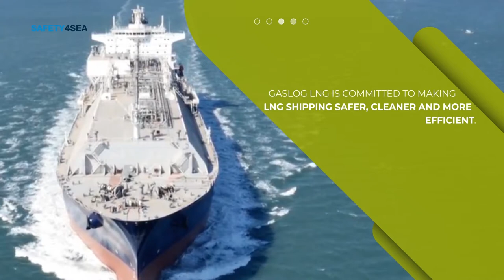GasLog LNG Services Ltd receives GREEN4SEA Tanker Operator Award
SAFETY4SEA is pleased to announce that GasLog LNG Services Ltd has received the 2020 GREEN4SEA Tanker Operator Award, sponsored by Wärtsilä, at a prestigious award ceremony which successfully concluded on March 3rd at Yacht Club of Greece in Athens, the evening ahead of the 2020 GREEN4SEA Athens Forum.

GASLOG LNG Services LTD has been nominated for embracing environmentally sound and energy efficient practices, putting sustainability at the core of its activities. The company is committed to conduct its activities, both ashore and at sea, in an environmentally responsible manner. Other short-listed nominees for this category were: Anglo Eastern, Dorian LPG, Maersk Tankers and Wallem.